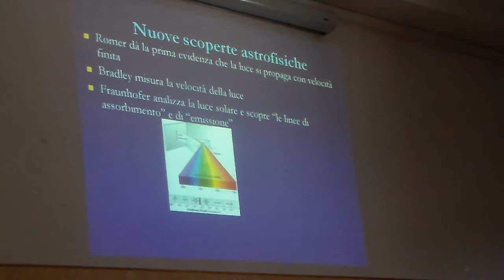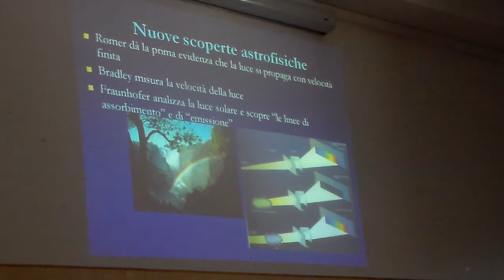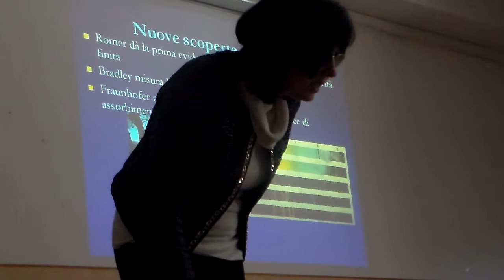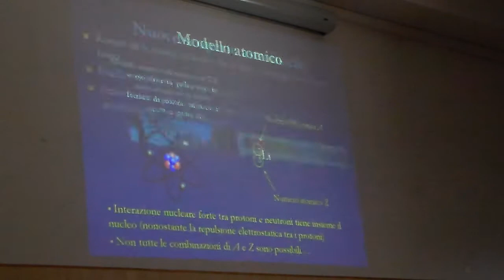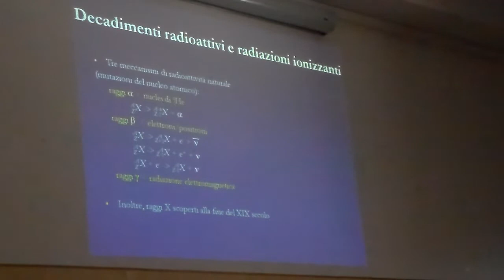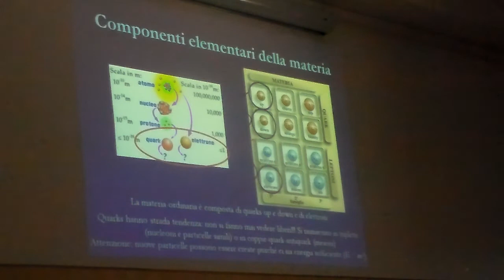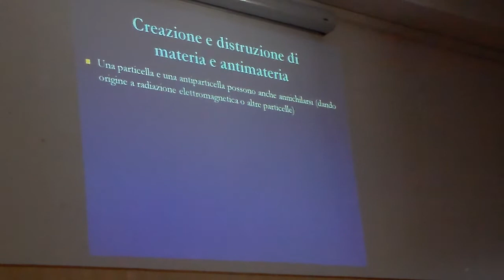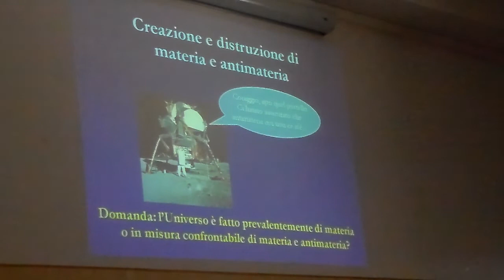Marco Circella per Puglia incontra l'Universo #2 - 31 marzo 2015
BREVE STORIA DELL’UNIVERSO: un’avventura incominciata 13,8 miliardi di anni e che continua ad appassionare, a stupire e ad incuriosire” è il titolo della conferenza di Marco Circella, fisico delle astro particelle e ricercatore  dell’Istituto Nazionale di Fisica Nucleare di Bari che interverrà a Lucera presso il Liceo Scientifico R. Bonghi, martedì 31 marzo 2015 ore 10,30, nell’ambito della II edizione di PUGLIA INCONTRA L’UNIVERSO – la Scienza si racconta ai giovani -  rassegna di incontri scientifici promossa dalle associazioni The Lunar Society e Società Astronomica Pugliese, dall’Osservatorio Astronomico Comunale di Acquaviva delle Fonti e dal Cea Solinio di Cassano delle Murge.
La cosmologia è diventata una grande scienza, un edificio teorico supportato da fisica, matematica e da tecnologie complesse e costosissime che sembrano schiudere i segreti dell’infinito. Ma le domande e le spiegazioni sull’origine e la natura dell’Universo sono vecchie quanto l’uomo. Guardandoci intorno oggi, vediamo alcuni indizi del fatto che esso si sta espandendo e ne deduciamo che in passato dovesse essere più piccolo e più caldo e che tutto il cosmo potrebbe avere avuto origine da un singolo punto. Quando si innescò l’esplosione, lo spazio, il tempo e la materia furono creati nello stesso momento in una sfera di fuoco cosmica. A poco a poco, nel corso di 13,8 miliardi di anni, quella nube calda e densa si è gonfiata e raffreddata finendo per frammentarsi e produrre le stelle e le galassie che oggi punteggiano il cielo.